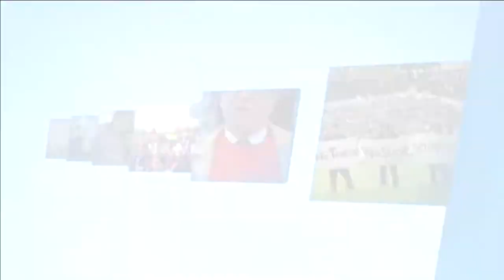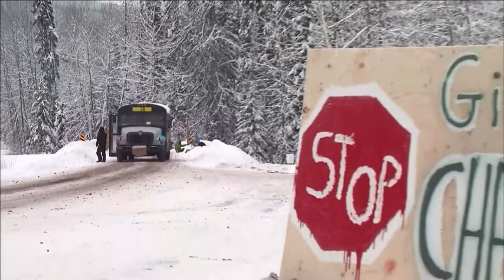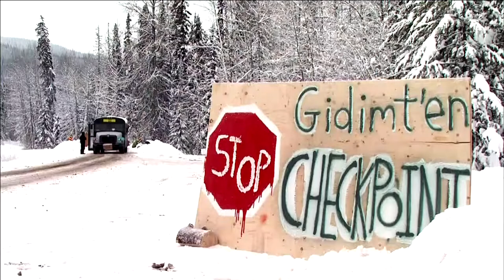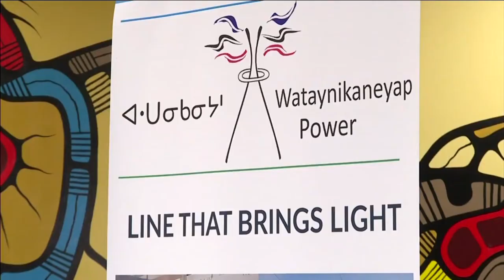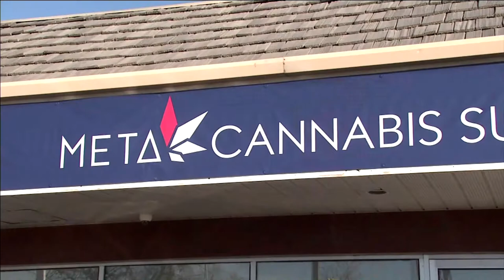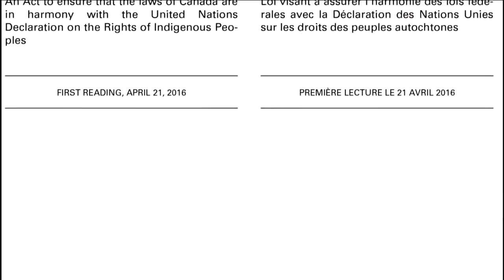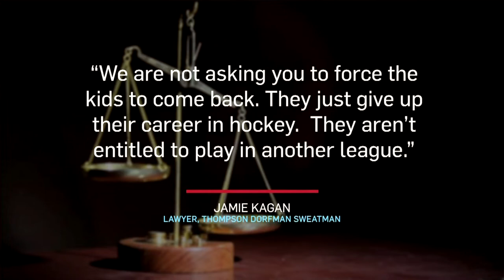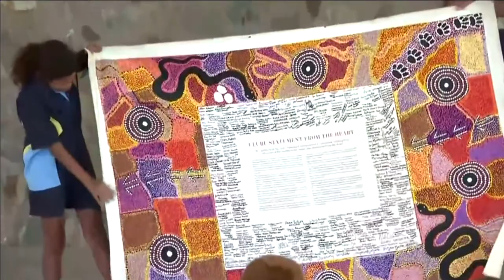APTN National News December 20, 2018 – Hereditary chiefs and pipelines, Fee on the cannabis industry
In this episode of APTN National News: Not all hereditary chiefs are against pipeline projects in their unceded territory.

Manitoba is trying to push its jurisdiction, with a fee on the First Nation cannabis industry.

We look back on what's happened on the political scene in Ottawa in 2018.